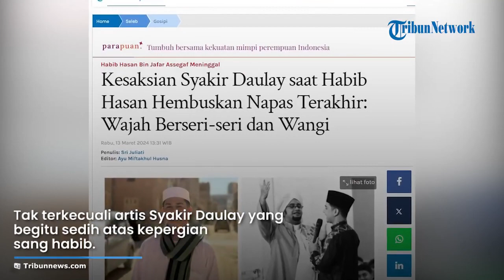Kesaksian Syakir Daulay saat Habib Hasan Hembuskan Napas Terakhir Wajah Berseri seri dan Wangi